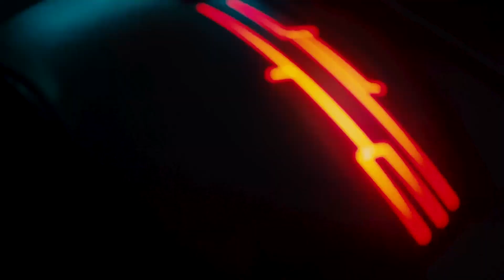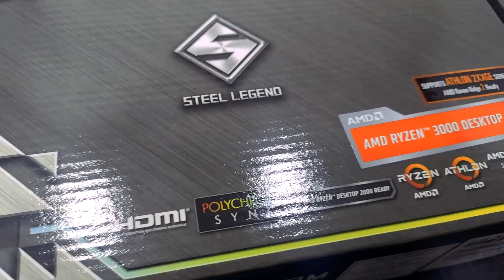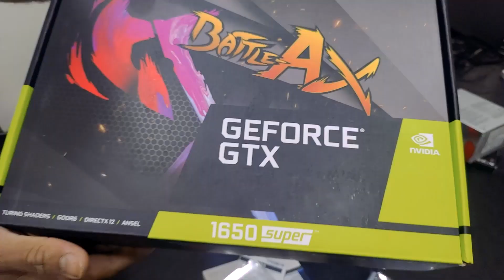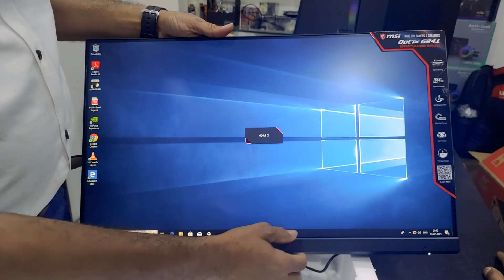Ride To Prime abgb Lamington Road PC Build Vlog #1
Say got number from " Royal Rushgod Channel " for Discount

EUREKA ERGONOMIC L Shaped Gaming Computer Desk

GreenSoul Gaming Chair GS-600

CoolerMaster Devastator Gaming 3 Keyboard and Mouse Combo